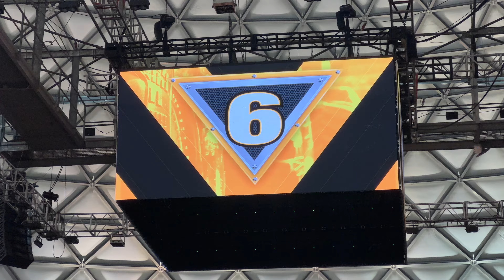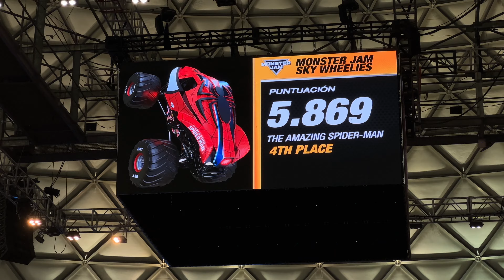Monster Jam Santiago Chile 2023 [Show 5] FULL SHOW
Check out the FINAL show of the weekend at Movista Arena!! Chile was a great time this year, can't wait to hopefully go back one day!